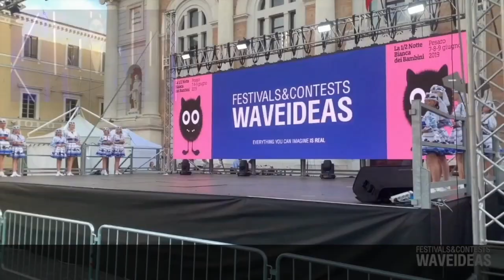Промо Международного фестиваля "Волна Идей. Албания"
Новое фестивальное направление 2021 года - Албания